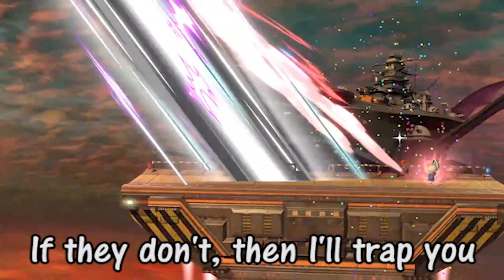"Mummy Queen" - A Sans Parody of "Cheerleader"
kicking off the decade the right way